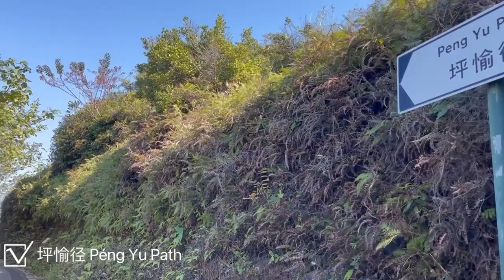Hong Kong Vlog | Peng Chau Island 坪洲Day Trip ☀️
Hello everyone!! In this video, you will see the beautiful Peng Chau Island in Hong Kong.  You will also see some scenic walks along the seaside as well as beaches and temples.  The island is beautifully peaceful and I would recommend any visitors to come here! 😁